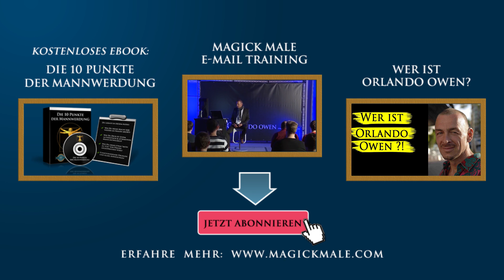Kevin W. über Magick Male / Orlando Owen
Was Kevin W. über Orlando Owen / Magick Male sagt.